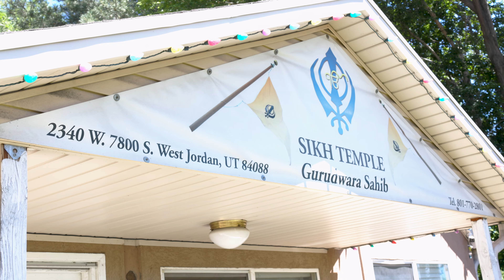Utah's Sikhs strive to show how they fit into thr community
With the West Jordan Parade order lined up for Independence Day, the Sikh Community was out in force to spread awareness of their existence as members of not only our nation but as proud members of our communities.